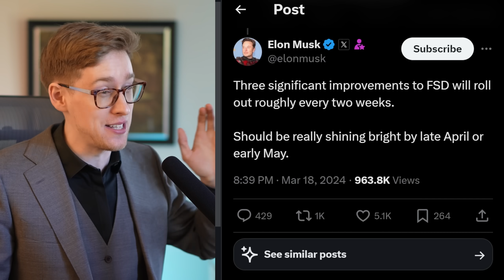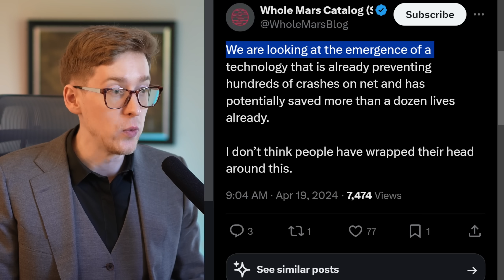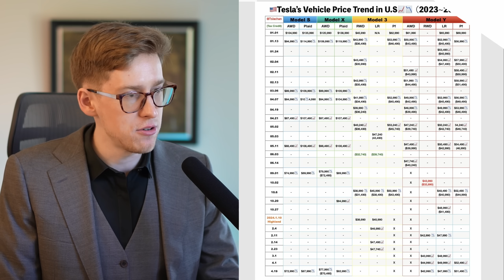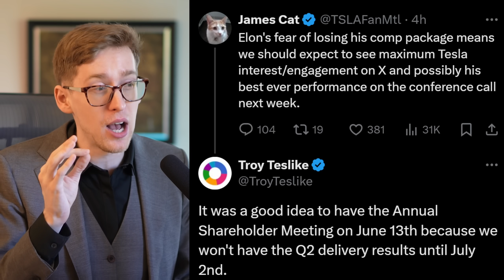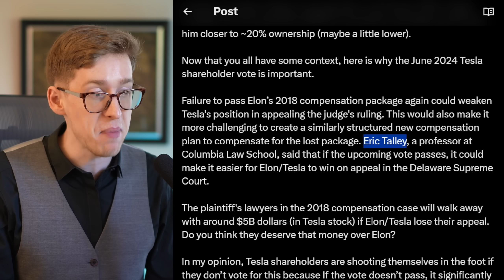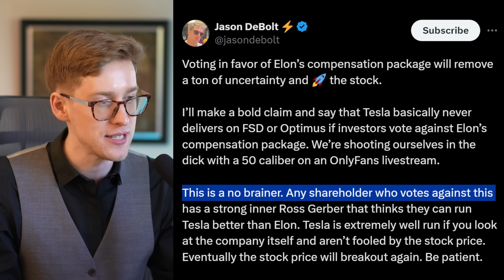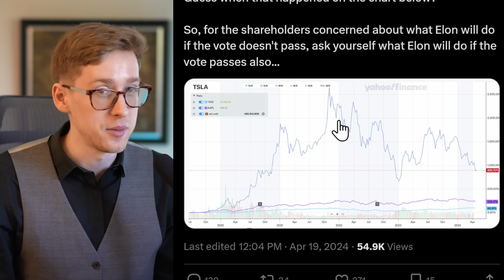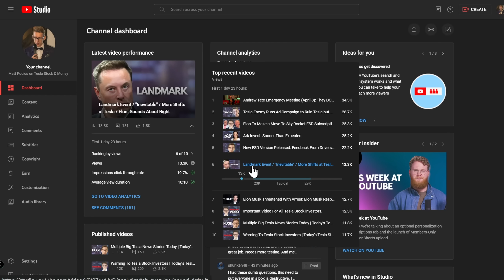Big Tesla News JUST Confirmed By Elon Musk, Tesla Bulls Celebrate | Today's News For Tesla Investors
0:00 Tesla Stock news
14:36 Most important post from Sawyer to date?
19:40 Tesla Stock News